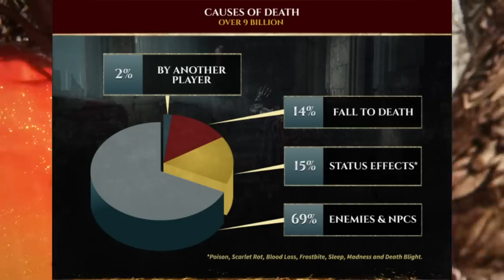Revelado os 5 CHEFES de ELDEN RING que mais MAT4RAM os JOGADORES!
Os chefes mais difíceis de Elden Ring OFICIAL

➤ PSN: hadessama94

00:00 Os Chefes Mais Difíceis
06:09 Os TIPOS de M0ORTES
07:04 Magias MAIS USADAS
08:24 Encantamentos MAIS USADOS